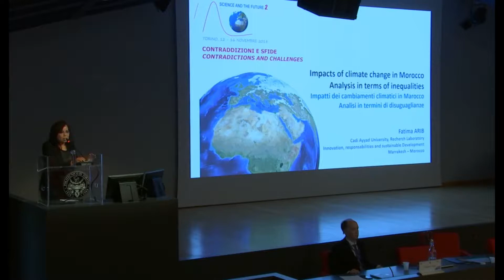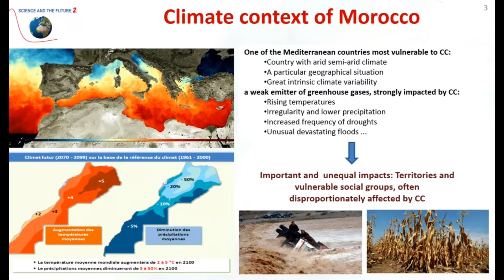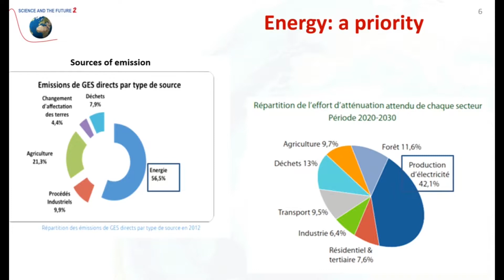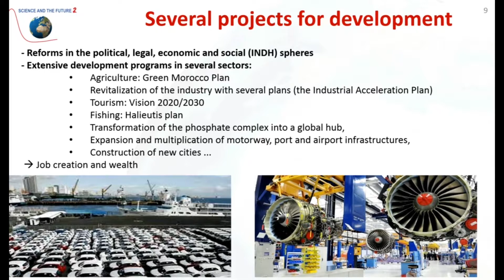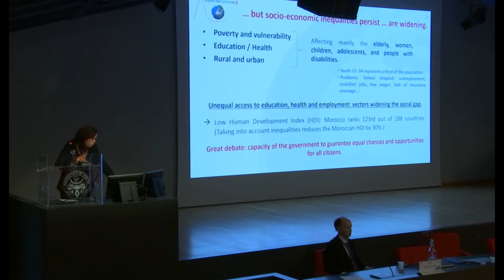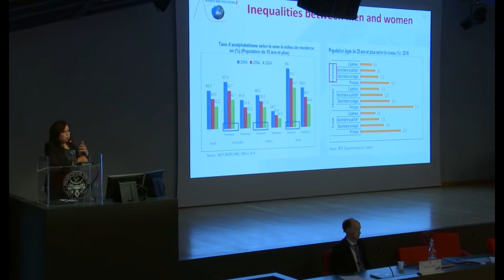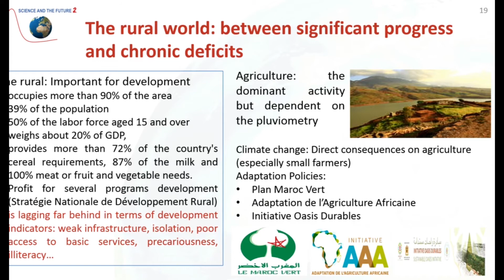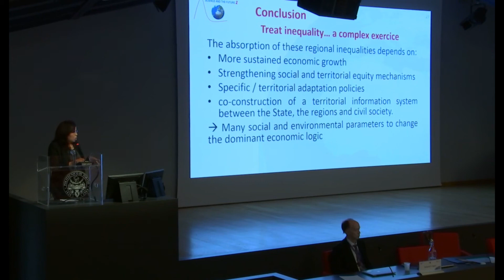Science and the Future 2 | Fatima Arib, Université Cadi Ayyad, Marrakech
13 November 2018, morning session

Gli impatti del cambiamento climatico sull’economia marocchina: un’analisi in termini di disuguaglianza / Impacts of climate change on Moroccan economy: an analysis in terms of inequality (FRA)